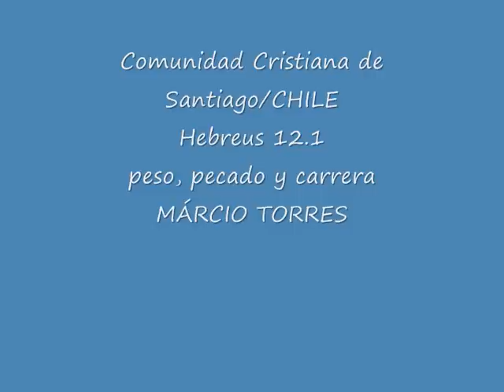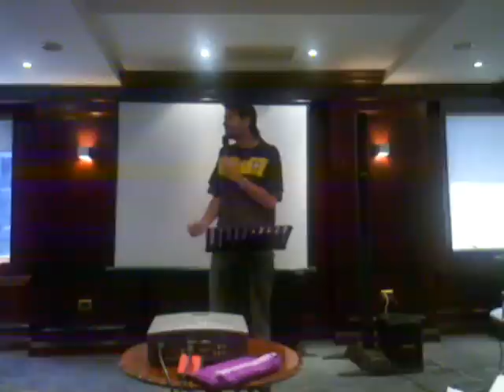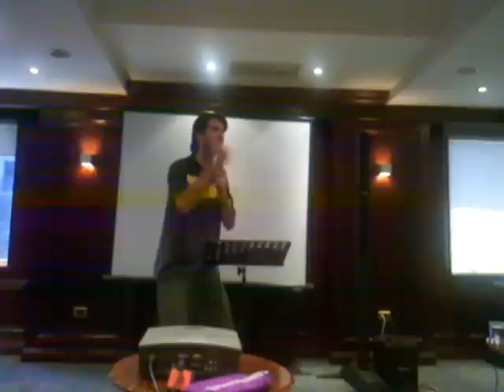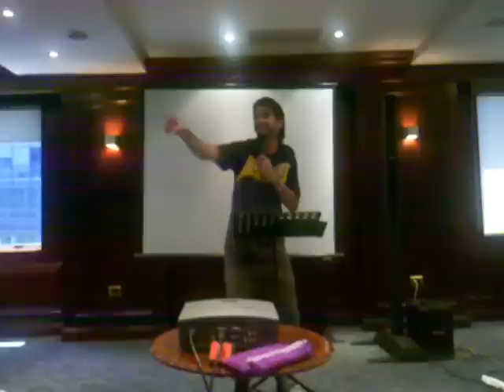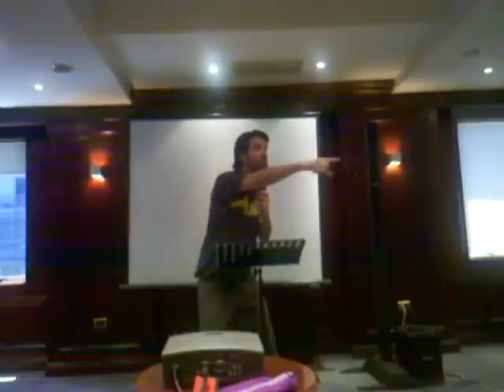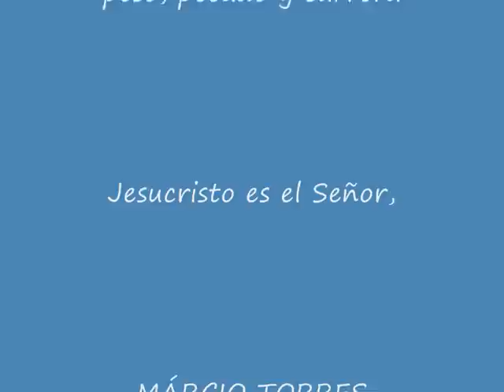Comunidad Cristiana de Santiago/CHILE - Hebreos 12.1 peso, pecado y carrera - Márcio Torres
Palabra sobre la epistola a los Hebreos 12.1 peso, pecado y carrera en Santiago\Chile en noviembre de 2014 - Márcio Torres